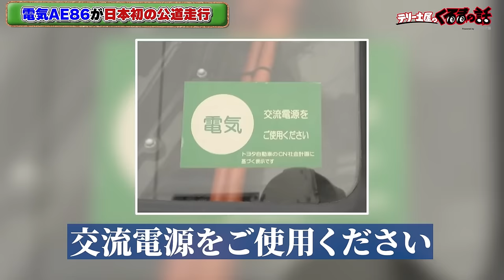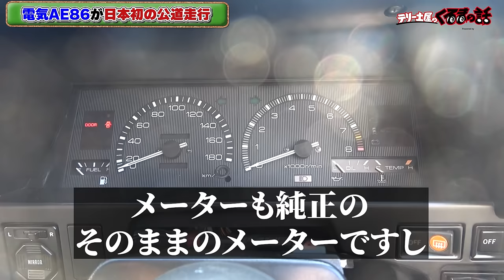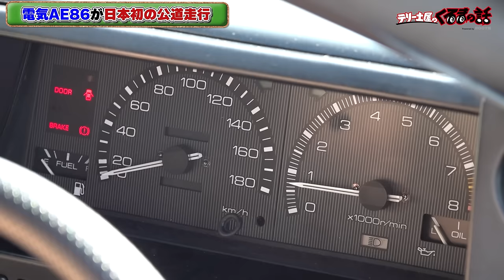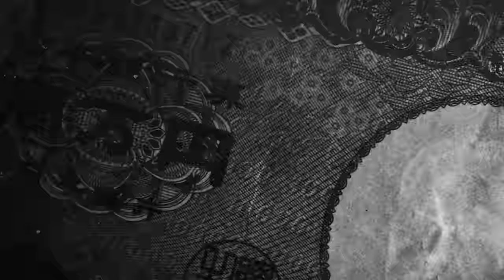電気自動車のAE86をラリードライバーが日本最速公道インプレッション【テリー土屋のくるまの話】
現役ラリースト」の新井大輝が日本最速でBEV86を公道インプレッション！

11月1日〜放送中　日曜日お昼12時30分〜放送中